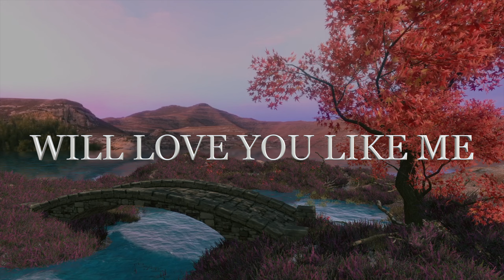I Have a Heart That Loves You but it is not Mine Anymore, Because now it is Yours my Only Love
I WANT YOU TO REMEMBER ME
I WANT YOU TO REMEMBER MY POEMS
MY KISSES AND MY DREAMS
I WANT YOU TO REMEMBER THAT NO ONE
WILL LOVE YOU LIKE ME
NEVER FORGET THAT I HAD ONE HEART
NEVER FORGET THAT I ONLY HAD
A HEART THAT LOVES YOU
BUT IT IS NOT MINE ANYMORE
BECAUSE NOW IS YOURS
MY ONLY AND ETERNAL LOVE

       I Have a Heart That Loves You but it is not Mine Anymore, Because now it is Yours my Only Love in this world   💘🌹💖